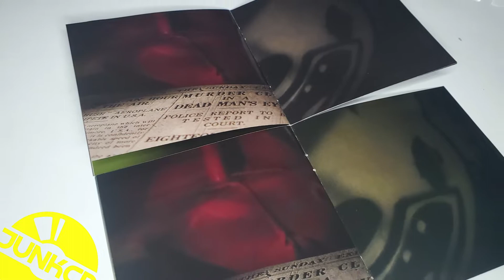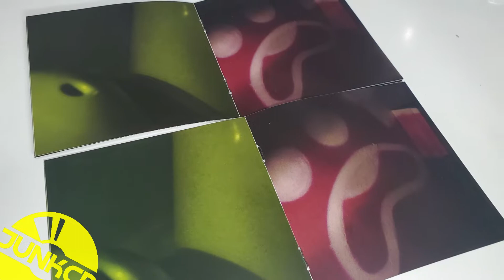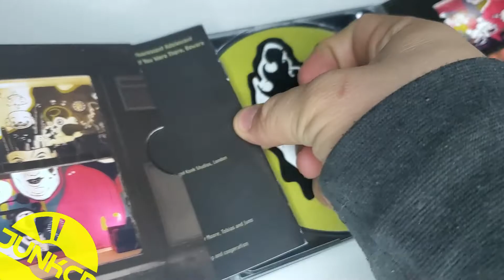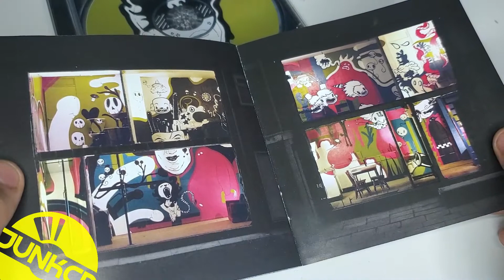Comparamos el Favourite Worst Nightmare en su formato de plástico y formato de cartón.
En este video comparamos el disco Favourite Worst Nightmare en su formato de plástico y formato de cartón.